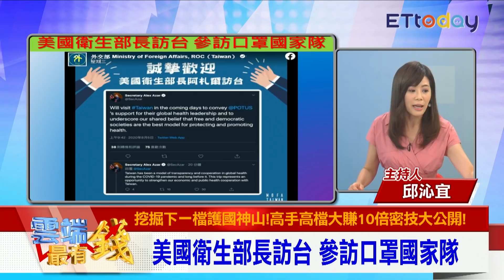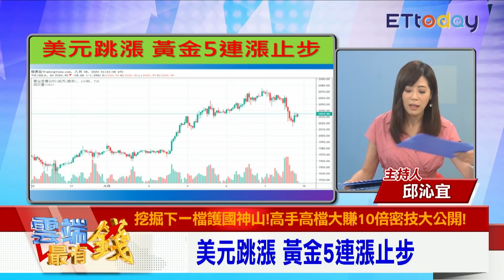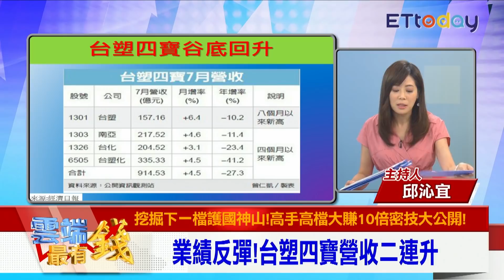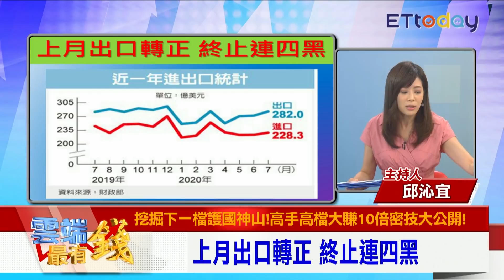台股假內資！外資還沒回補 資金還在走 專家這樣挑股｜雲端最有錢EP131精華